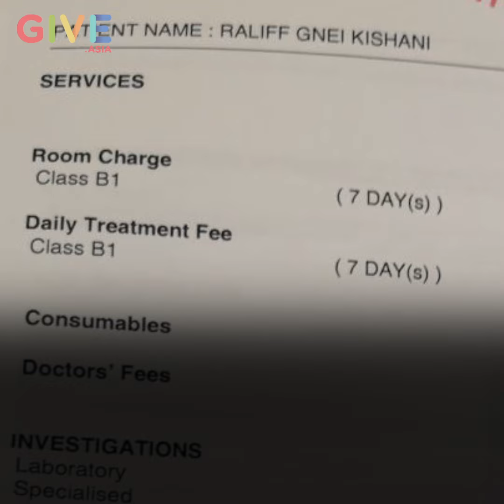Give baby Raahil a fighting chance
"On 12 January 2019, Kishani suddenly felt painful, and she check herself in to the nearest hospital while I was at work.

The doctors at NUH emergency found something amiss, and our baby had to be taken out immediately, hence Raahil was born, prematurely."